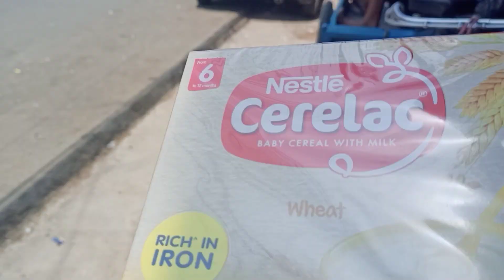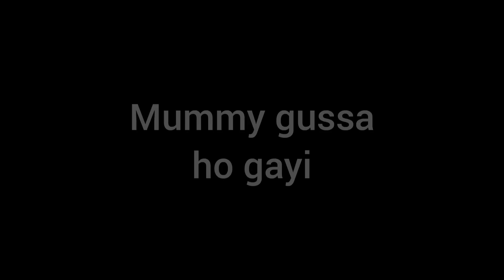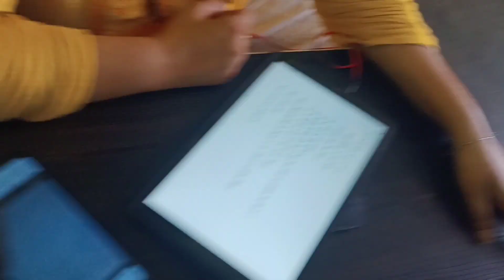Mummy ka gussa | daily vlog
Vlog - 29
I hope you all are very well.

So friends , it's my daily vlog video , if you like my vlog , so please like.

So it's my another social media address

"Keep watching my vlog
keep support"

Ab kya , oky tata baby , katam bhai kal fir milege .